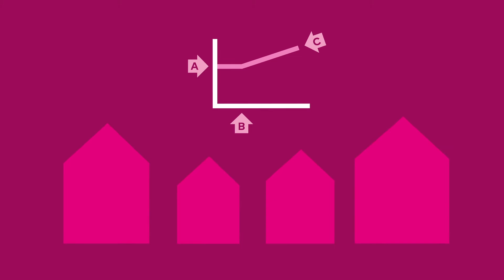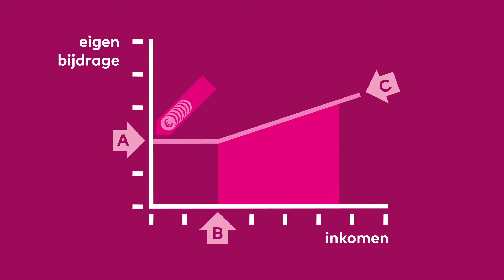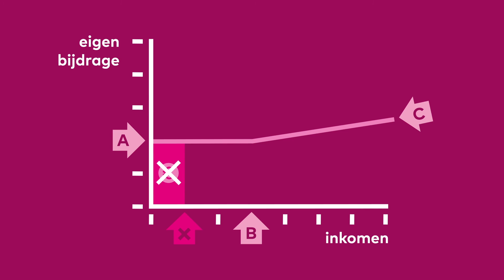Beïnvloeden eigen bijdrage Wmo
Wilt u weten aan welke knoppen u kunt draaien om de eigen bijdrage binnen uw gemeente effectief in te zetten? In deze animatie leggen wij uit hoe  u dit kunt doen.